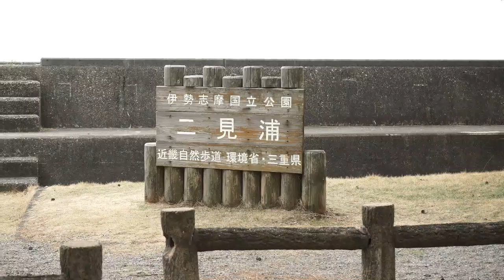🌸の春休み旅物語 12